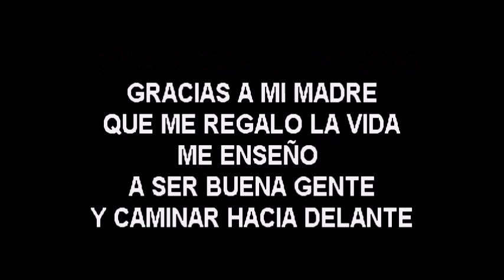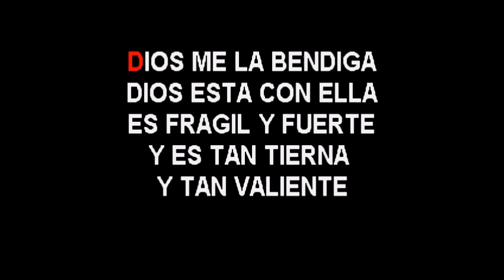Tito Nieves Gracias Madrecita karaoke